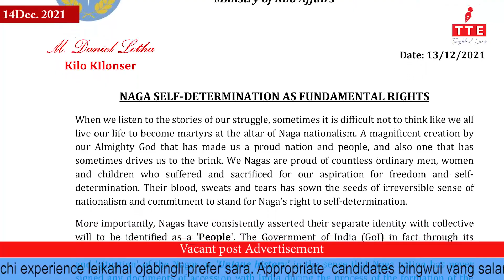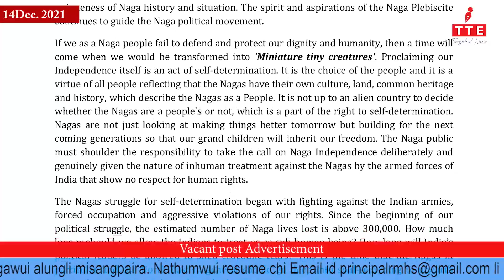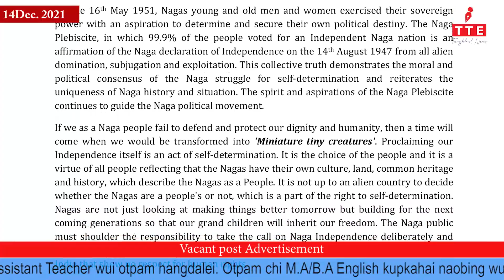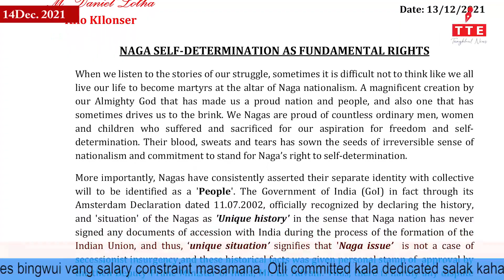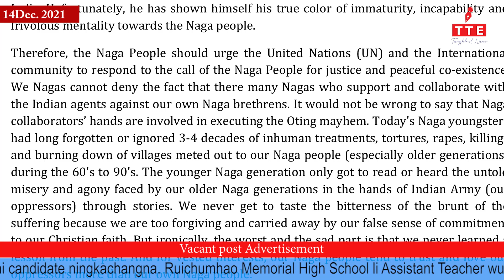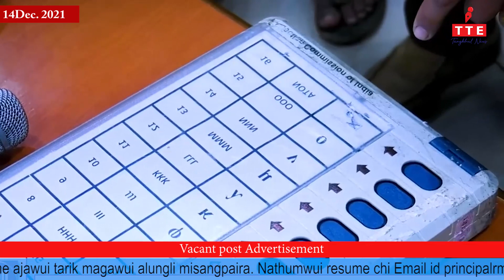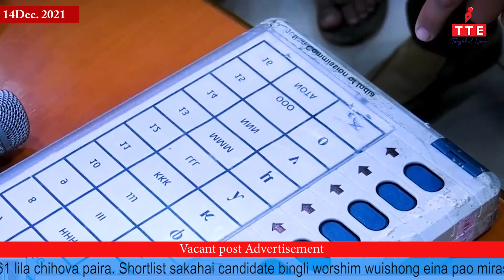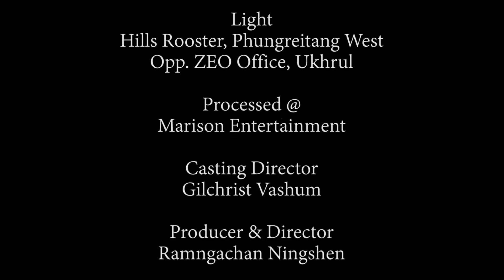TANGKHUL NEWS 0730 AM | RINGPHAWON ZIMIK | 14 DECEMBER| THE TANGKHUL EXPRESS | TTE NEWS UKHRUL